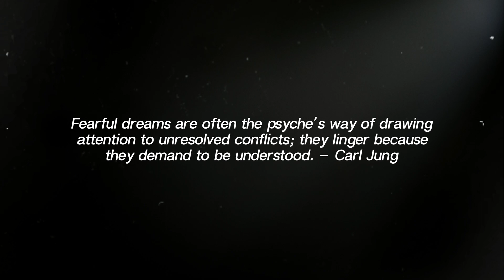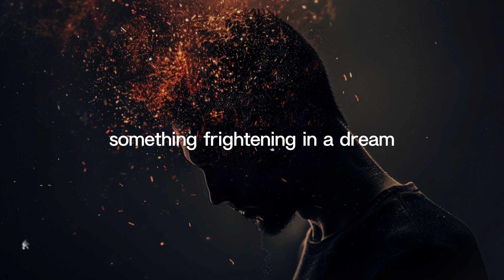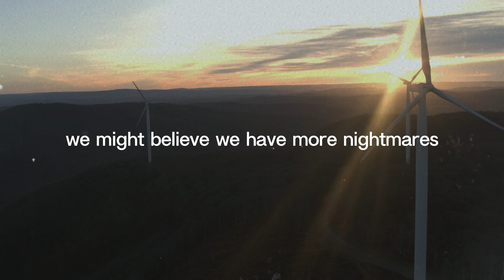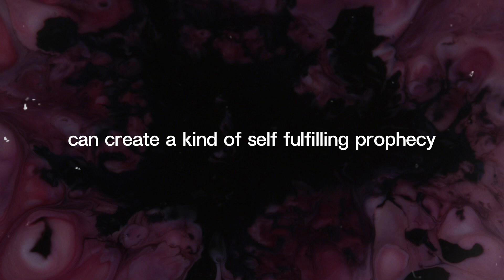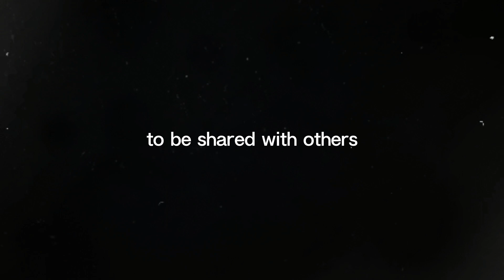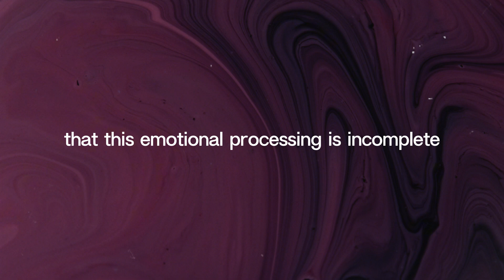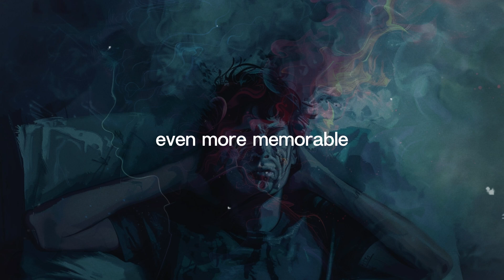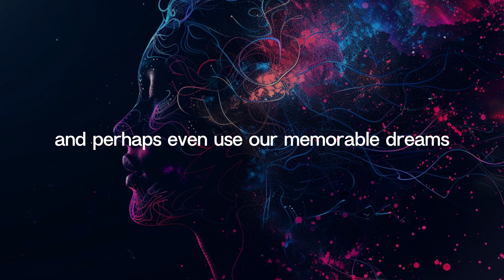Why You Only Remember the Scary Dreams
Do you ever wonder why it's the scary dreams that stick with you? In this video, we explore the fascinating science behind why our minds tend to remember nightmares more vividly than other types of dreams. The answer lies deep within our brain's survival instincts, which are designed to prioritize fear-related memories. Understanding this process can help you gain insight into your own dream experiences and how emotions like fear shape what you remember when you wake up.

Dreams, especially the scary ones, trigger an emotional response that imprints them in your memory. In this video, we’ll break down the role of the amygdala, the brain’s emotional center, in storing these intense memories. You’ll learn why your brain reacts differently to scary dreams compared to neutral or happy ones and how this process has evolved to keep us alert to threats.

Ever wondered if it’s possible to stop remembering these nightmares? We’ll dive into techniques you can use to reduce the frequency of nightmares or, at least, prevent them from lingering in your memory. From relaxation exercises to understanding dream cycles, you’ll discover strategies to manage the emotional weight of bad dreams.

Why do we remember nightmares? How do dreams affect memory? Can we stop remembering scary dreams? What triggers nightmares? How to control nightmares?This video will answer all these question. Make sure you watch all the way though to not miss anything.